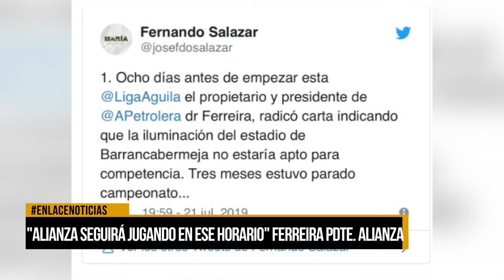"Alianza seguirá jugando en ese horario" Ferreira PDTE. Alianza